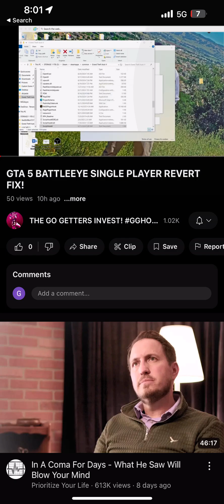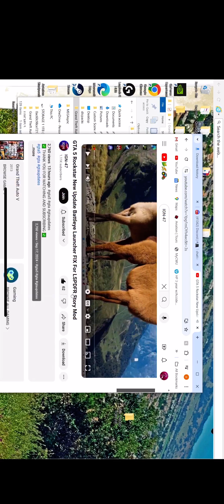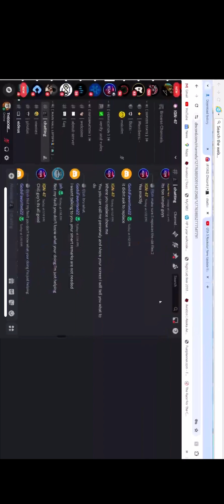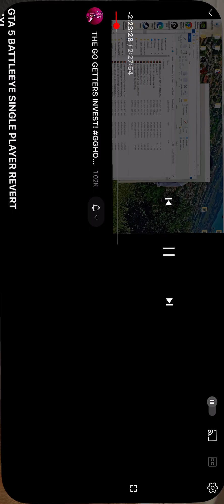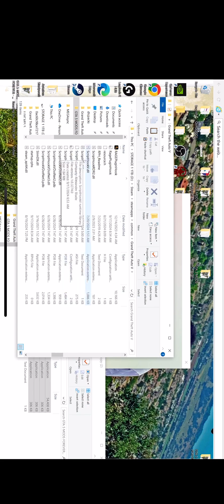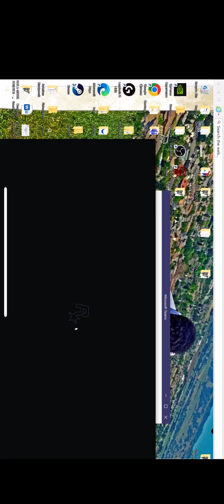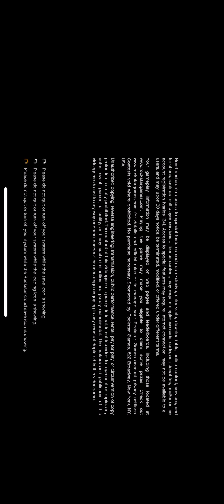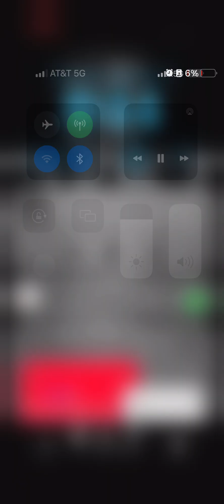GTA 5 BATTLE EYE REVERT REAL FIX! play gta 5 modded single player again! LINK IN DESCRIPTION